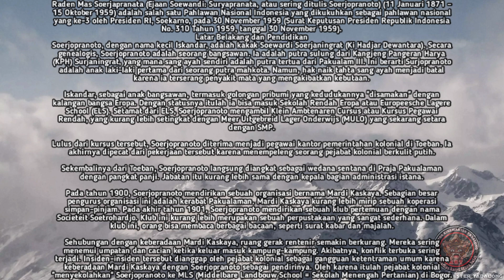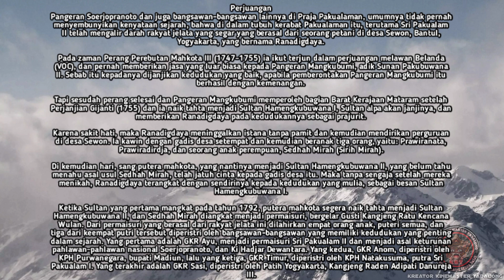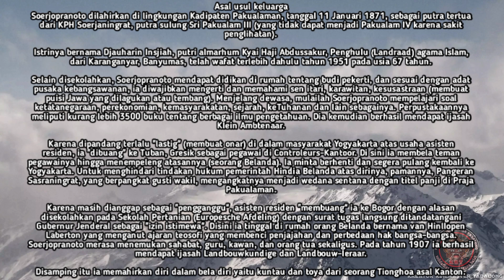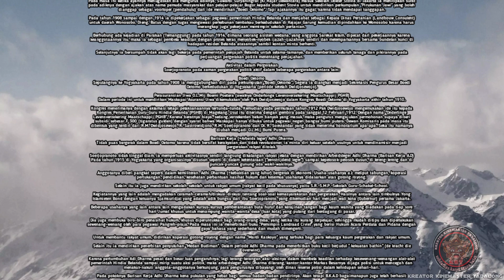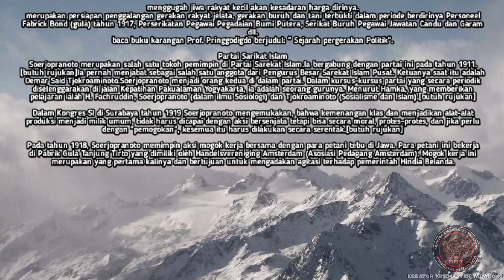Raden Mas Soerjopranoto : Si Raja Mogok Part 1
FB: Akhmad Resky Ansyari
snackvideo: Kreator Kinemaster Tabalong

hastag
Raden Mas Soerjopranoto